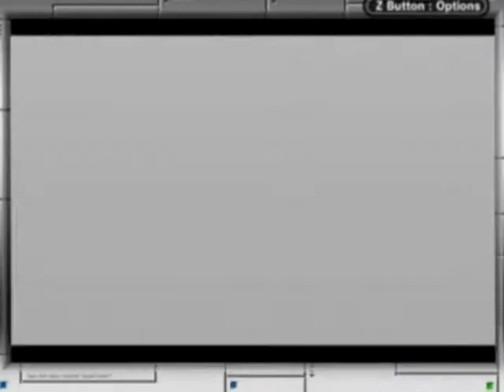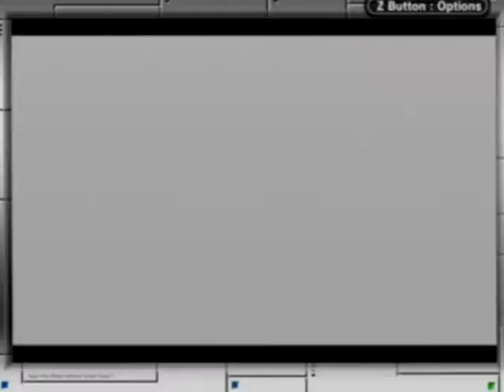Let's Play Pokemon Yellow Part 45: Inuendos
More co-commentary only this time finishing the pokemon mansion, fighting the trainers i missed on the water route and starting the cinnibar gym... oh and some serious Inuendos appear